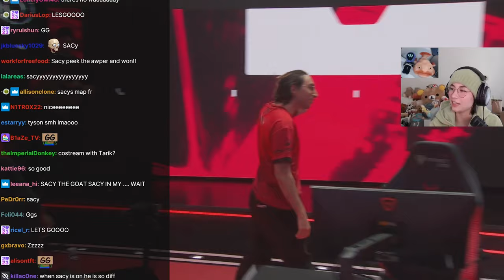Kyedae Reacts to Sentinels vs 100 Thieves | WEEK 1 | VCT 2024: Americas Stage 1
Sentinels vs 100T, the all time NA RIVALRY will battle it out again at the start of VCT 2024 : Americas Stage 1.